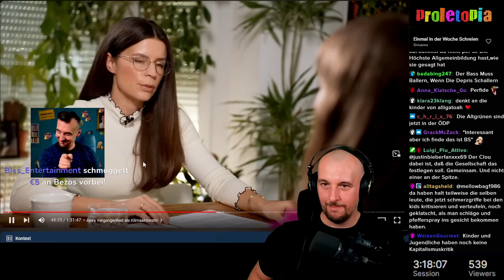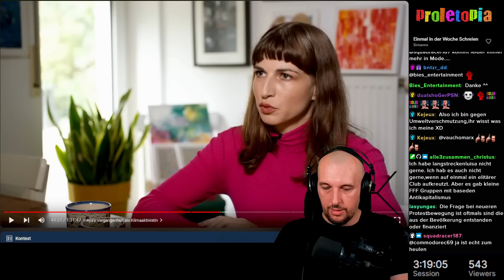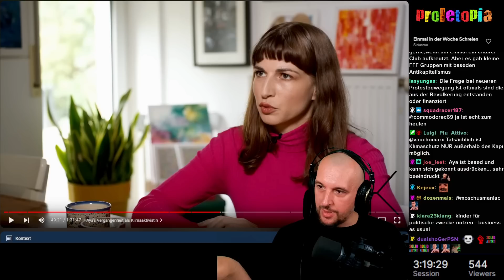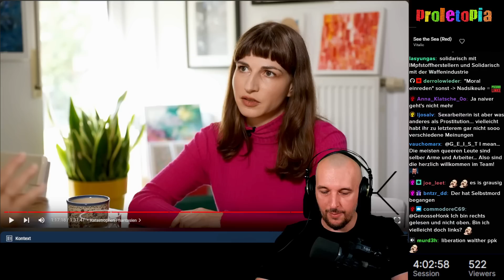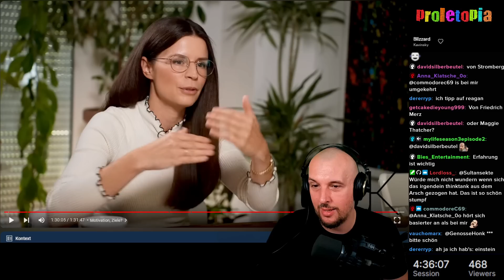Aya Velazquez gibt Jasmin Kosubek die rote Pille | Proletopia Reaction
ENDLICH GIBT'S MERCH!